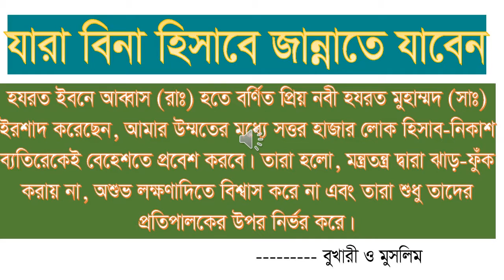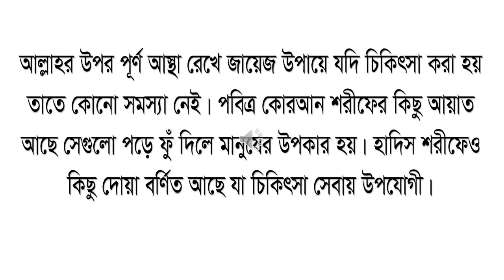কবিরাজি ঝারফুঁক ও অশুভ লক্ষনাদী যারা বিশ্বাস করে না তারাই প্রকৃত মোমেন